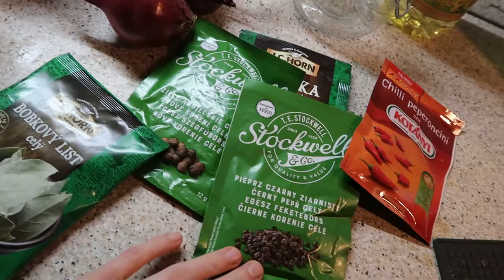VLOGMAS 23 | Vyrábím jedlé dárky & DIY jmenovky na dárky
Dvacátý třetí vlogmas, tentokrát jsem se pustila do výroby jedlých dárků a DIY jmenovek na dárky. Doufám, že se Vám bude video líbit. Rozklikněte popisek pro více informací: